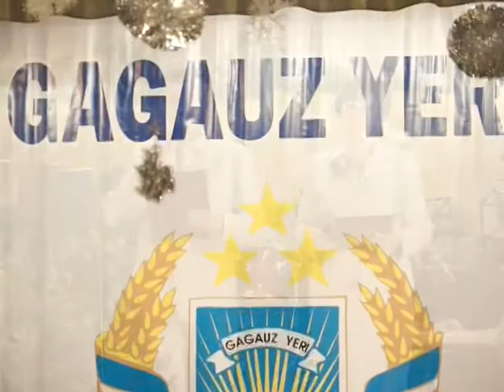AYIN-ACIK:18-ая годовщина гагаузской автономии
Выступление главы автономии на праздновании 18-ой годовщины принятия парламентом РМ закона об особом правовом статусе гагаузской автономии.